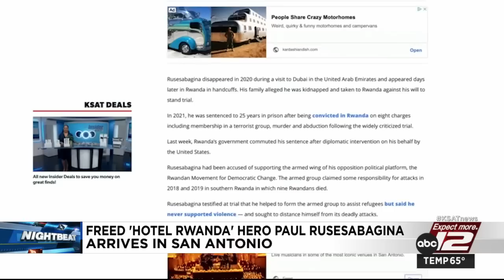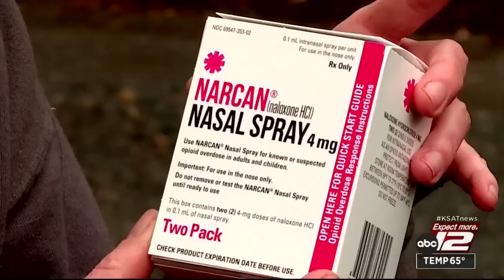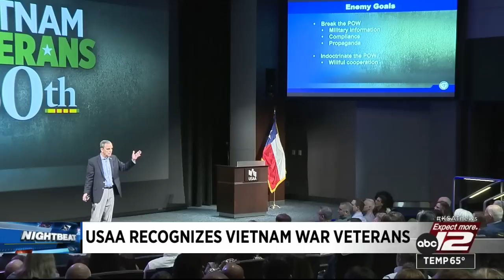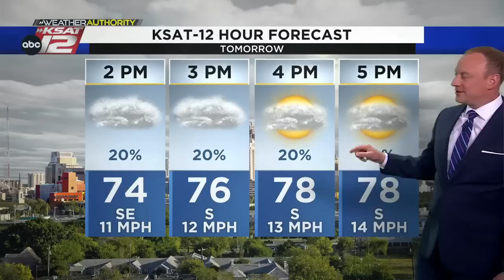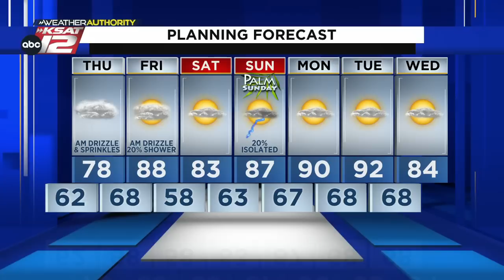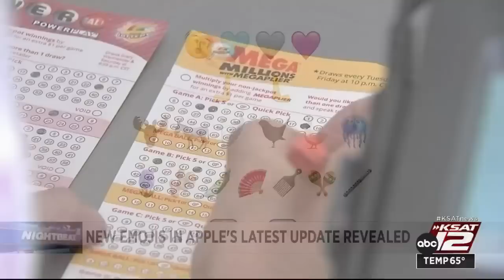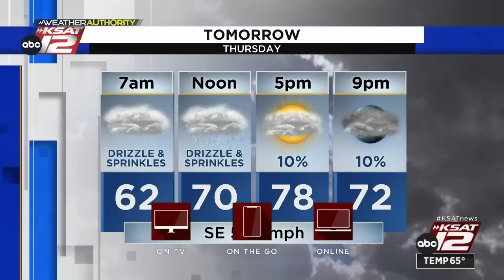KSAT 12 News Nightbeat : Mar 29, 2023